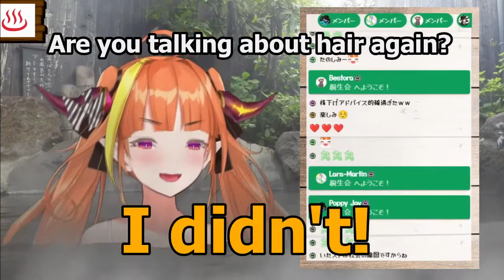She Gets JUMP SCARED! - Hololive Funny moments (Amelia Watson - Ninomae Ina'nis - Gawr Gura)